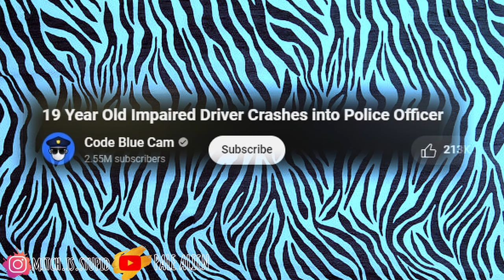CRASHED INTO COP BECAUSE HE NEEDED TO POOP... DIABOLICALLY HIGH AND CHILL